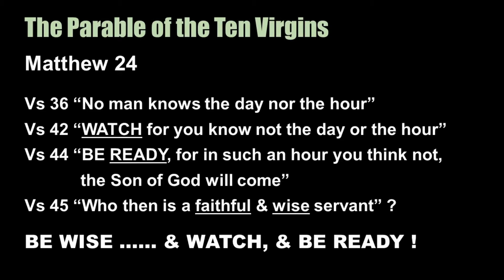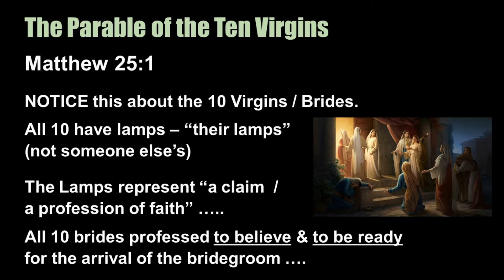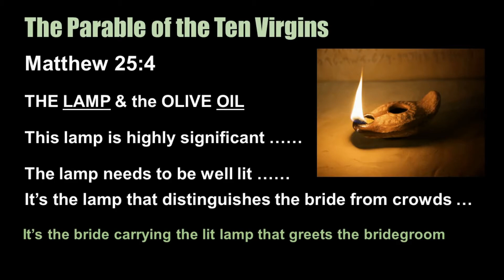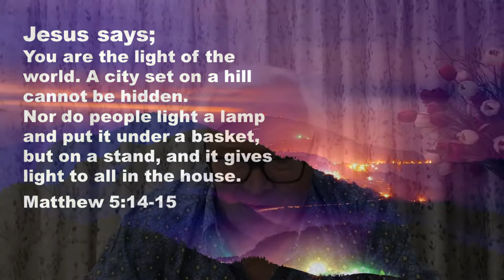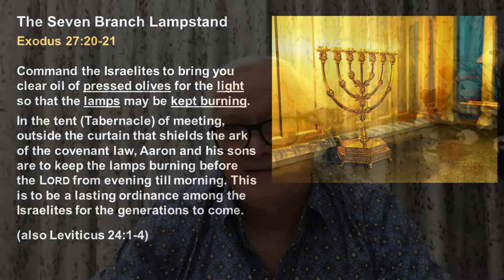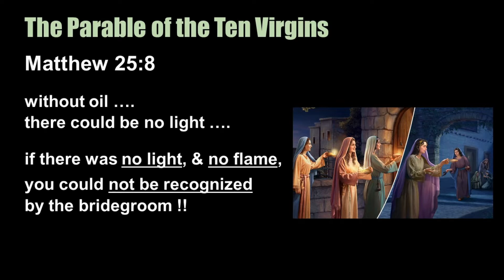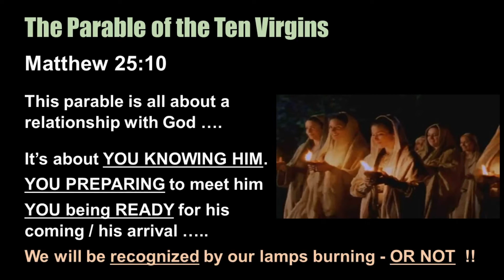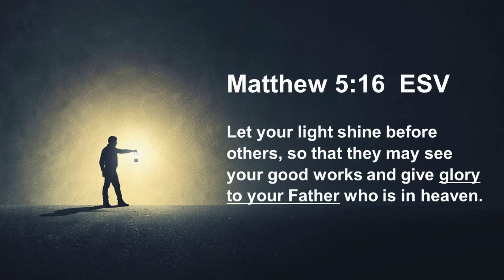The Magnificent Seven Parables 5 the Ten Virgins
The Fifth Parable in our Magnificent Seven Parables series is the Parable of the Ten Virgins where Jesus appeals to his followers to always be ready for his retrun to the earth, because no-one knows the day or the hour he will come.